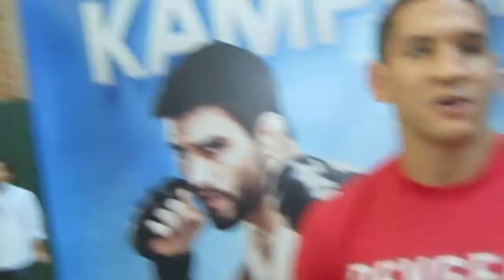UFC's Brian Melancon Interview Before Condit vs. Kampmann II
Brian Melancon talks to the assembled media at the workouts before UFC Fight Night 27: Condit vs. Kampmann II. Coming off a big win by knockout during the UFC 162 prelims, Melancon is looking to keep the momentum going and score another big win over Ultimate Fighter winner Kelvin Gastelum. Steve Juon, reporting for the Wrestling Observer Newsletter.